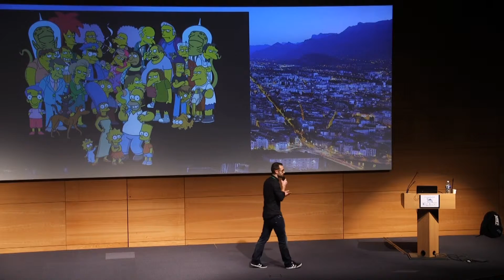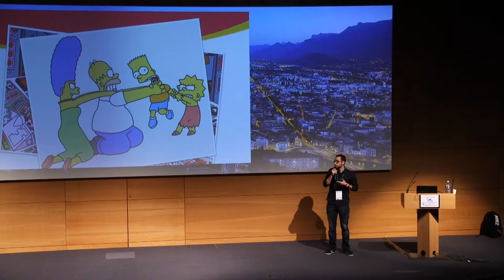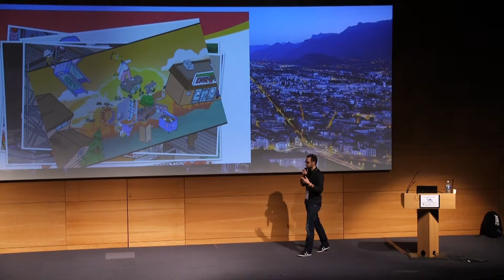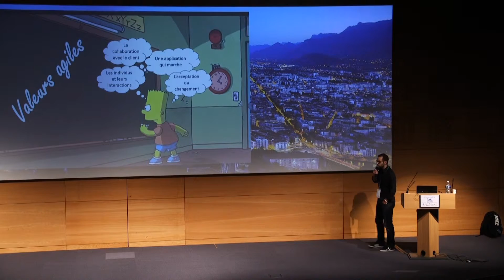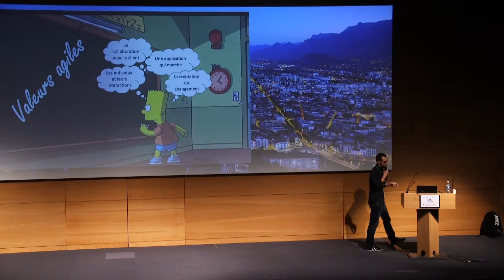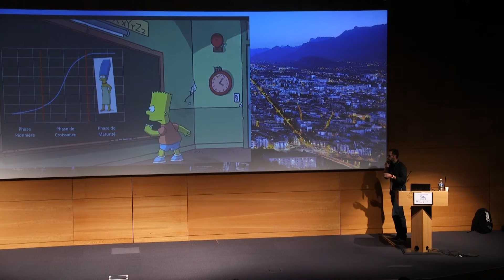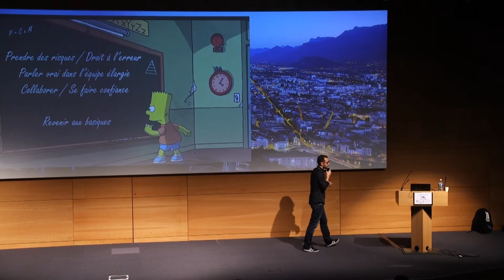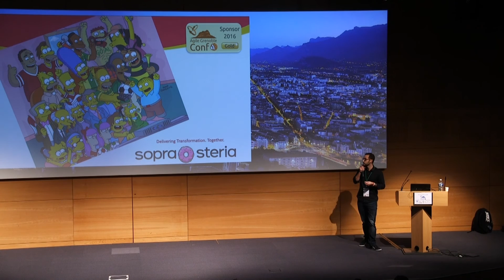Agile Grenoble 2016 - Plénière de l'après-midi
Agile Grenoble 2016 - Plénière de l'après-midi : le mot des organisateurs et du sponsor Gold Sopra-Steria.